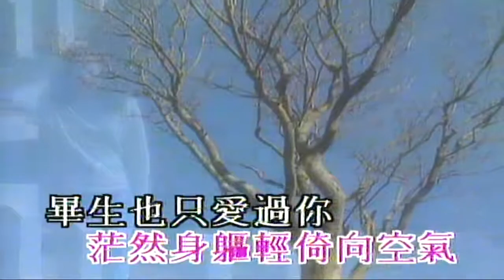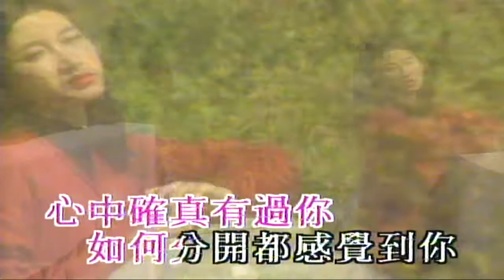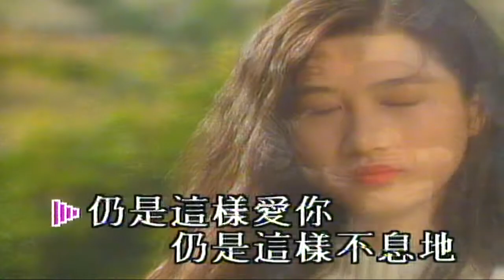仍是這樣愛你（音樂）彭家麗